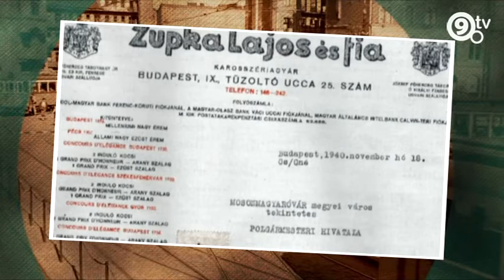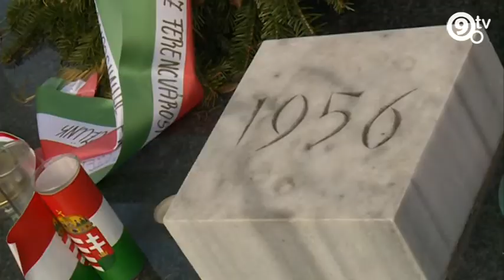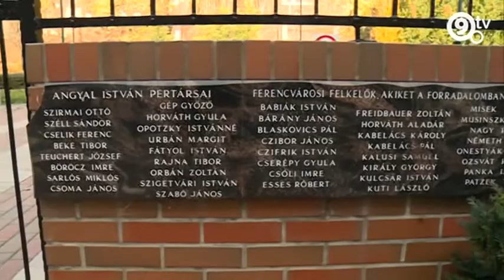9.tv - Ferencvárosi séták - Tűzoltó utca 2.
Európa-szerte ismert lakatos műhely működött a Tűzoltó utcában,  Szabó István 1974-ben készült alkotása is ide kötődik, valamint fontos 56-os helyszín is volt. Közvetlen lakókörnyezetünk számos érdekességről mesél.